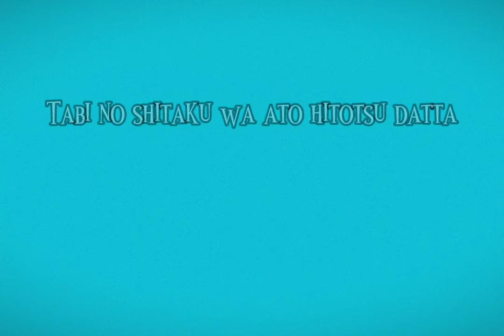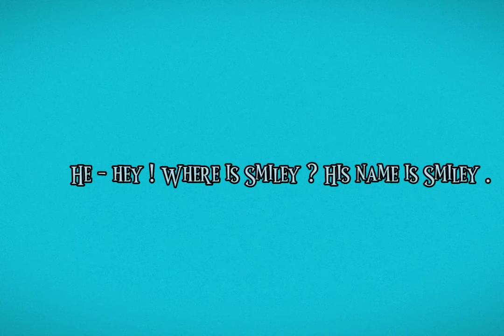Where is my friend Smiley ? (スマイリーを探して ) 𝐯𝐞𝐫 𝐬𝐡𝐨𝐫𝐭 ⋆ ˚｡⋆୨୧˚ ˚୨୧⋆｡˚ ⋆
ローマ字セラーニの歌詞 !